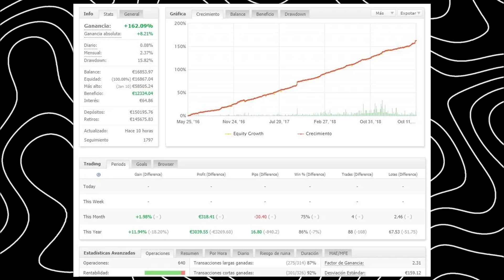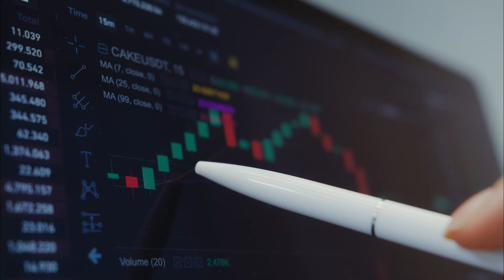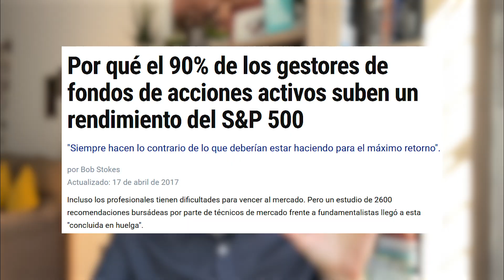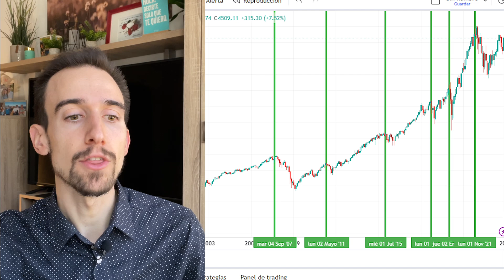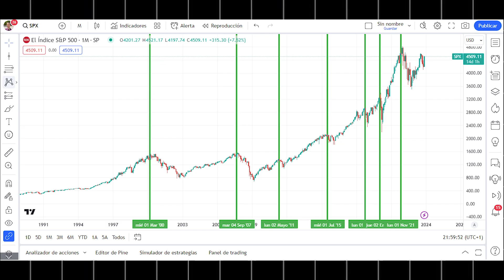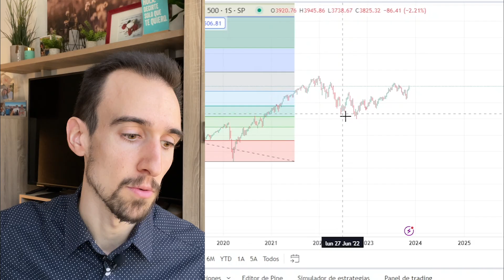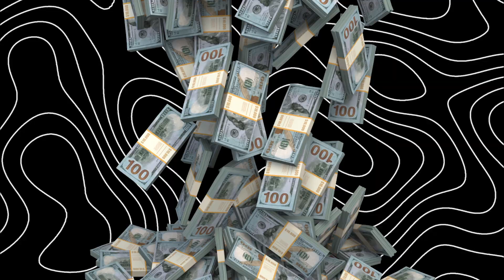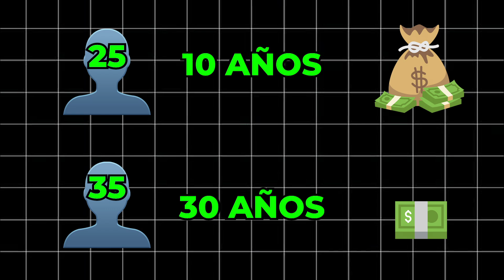Como Invertir Para Ganar Dinero Siendo Principiante